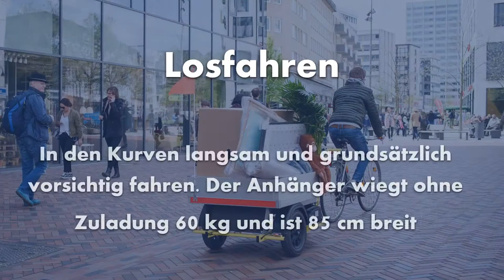Fahrradanhänger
Laden Sie unsere App herunter und buchen Sie Ihren Freetrailer.